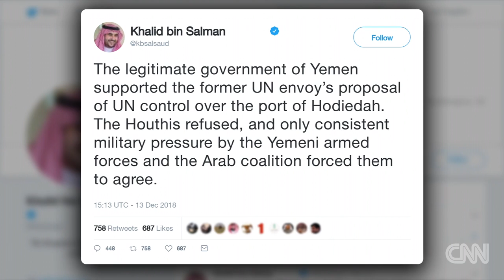Martin Griffiths to CNN: UN Ceasefire in Hudaydah must hold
17 Dec 2018 - "The alternative to a ceasefire is horrifying," the UN Special Envoy to Yemen, Martin Griffiths, tells Christiane Amanpour from Brussels.